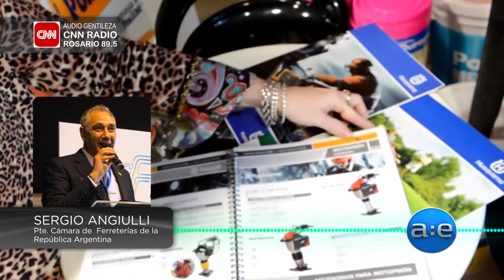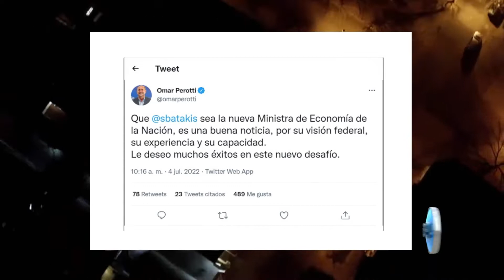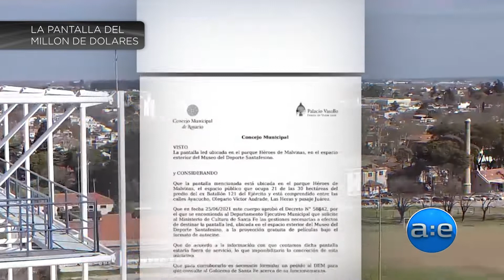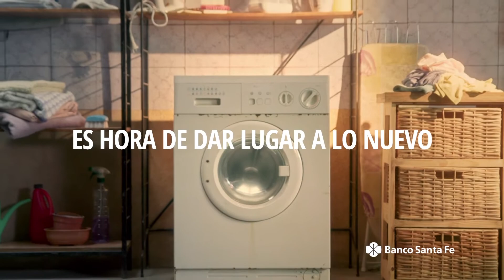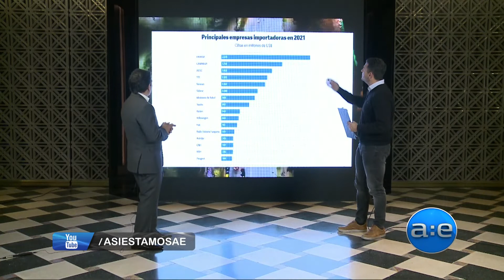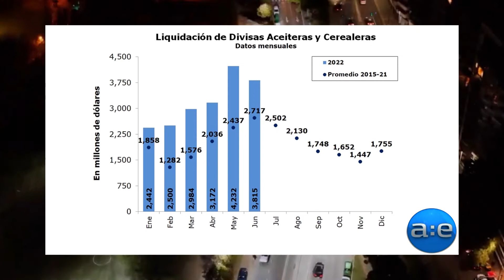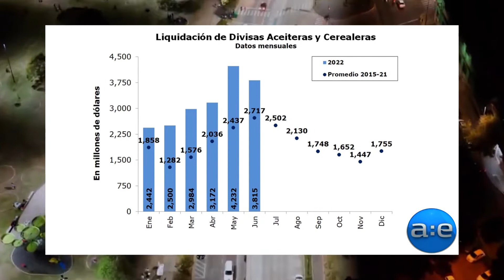Así estamos con Marcelo Fernandez